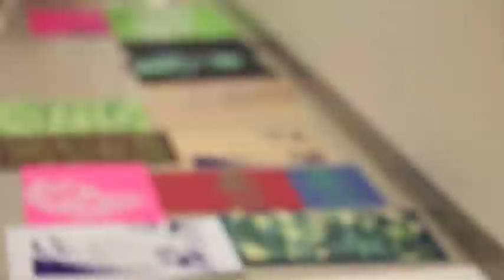AIGA Triad Screenprint Workshop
A video mashup by Jose Duque of our most recent screenprinting workshop held on the campus of North Carolina A&T State University. Tons of awesome prints!